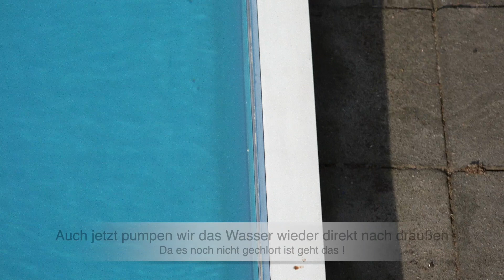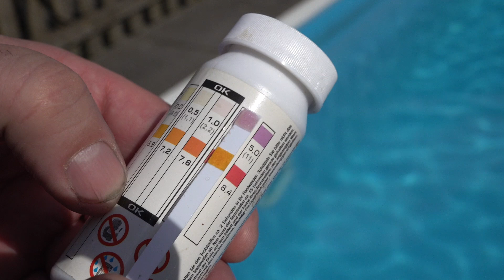Badesaison eröffnet Schwimmbad Außenpool startklar machen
Baden zu Ostern, Schwimbad eröffnet, dass haben wir nicht oft aber die Wetterlage läßt es in diesem Jahr (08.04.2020) zur Coronakriese zu, so das wir ins Wasser können. Somit haben wir unser 45 Jahre altes Schwimmbecken abgedeckt und zum Baden fertig gemacht. Ihr seht wie das Becken gebaut wurde und welche Probleme wir damit hatten. Es wurde von uns jetzt abgesaugt und dem entsprechend gereinigt das es zu Ostern ein guten Eindruck macht. Ich war natürlich auch schon drin aber bei 6 C° ist es nicht leicht.

In der auch für uns etwas schwierigen Zeit der Corona-Kriese, könnt ihr uns auch gerne unterstützen, in dem ihr unsere Link`s  für euren Bestellungen bei Amazon, benutzt,. Dies können wir gut für unsere, durch Dreharbeiten bedingtes Filmequipment, Computer sowie Festplatten gebrauchen. Wenn ihr über diese Link`s zu Amazon gelangt und dann dort weiter eure Einkäufe tätigt wäre das sehr nett von Euch und hilfreich für uns. Selbstverständlich dürft ihr uns auch etwas für die guten Tipps, Ideen, Ratschläge sowie Anregungen zukommen lassen.

Pool Teststreifen
Chlorgranulat zum stoßchloren
Multitaps für die weitere Pflege

Filmequipment:
Sony FDR-AX700 4K HDR
Sony HDR-PJ810 PJ
Stativ Hama
Gimbal Osmo Mobile 2 DJI
Sennheiser Funkstrecke

Auf unsere Internetseite Osterhenne.de findet ihr weitere Produkte die wir verwendet haben.